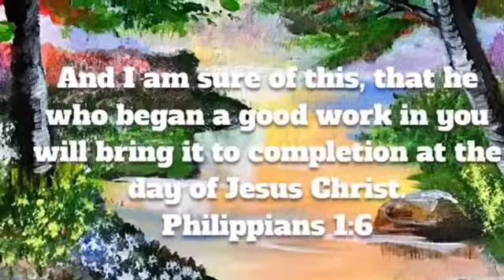Sunset on the River Simple Acrylic Painting Techniques With Inspiring Music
I believe my painting is an act of worship to Jesus.  Nothing brings me more joy.  My hope is that as you watch this beautiful painting come alive even if you do not like to paint you can enter into his presence and be transported into a place of love and life.  From my heart to yours... Pastor Bonnie